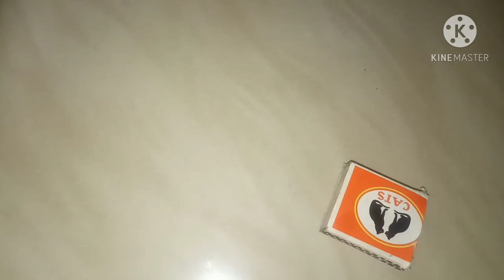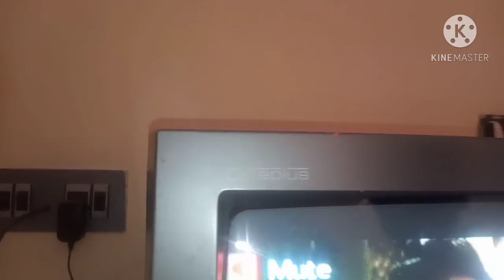entertainment and crafts and news in Tamil